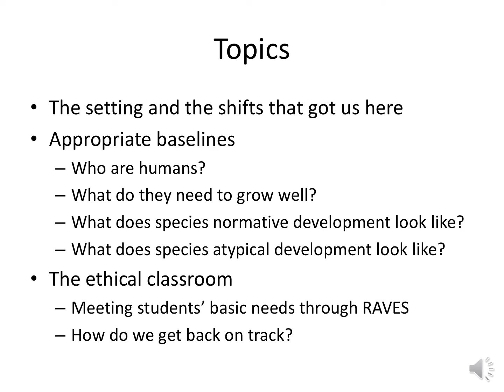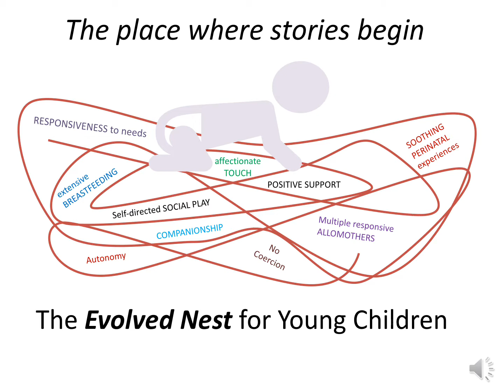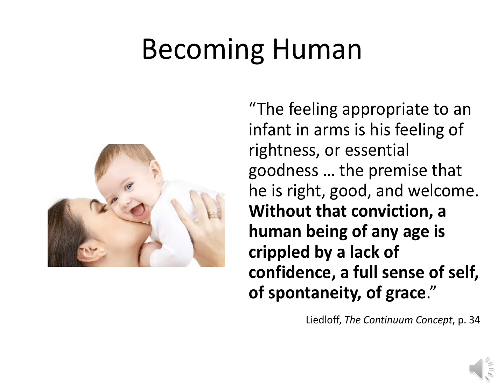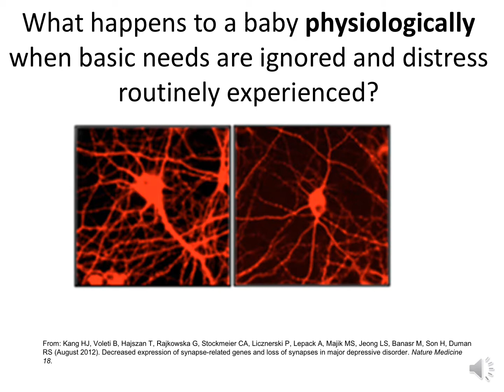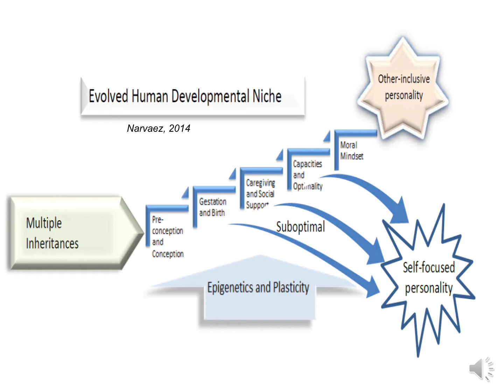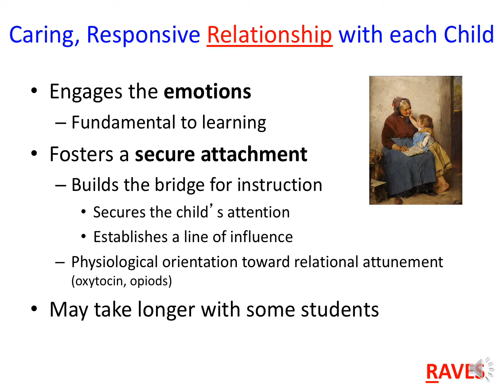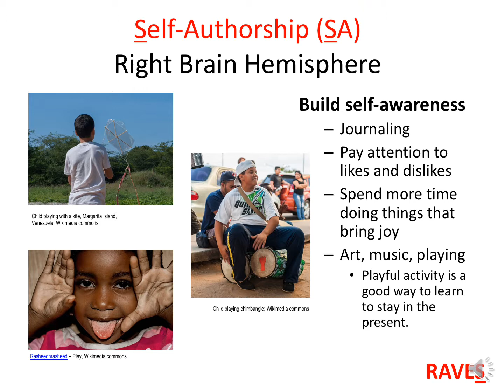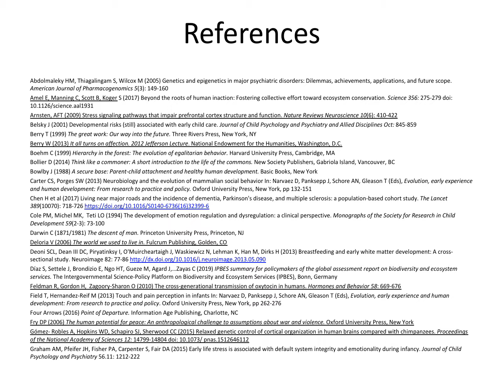Meeting Basic Needs and Getting Kids on Track to Fulfill Their Potential (Attending to Neurobiology)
Meeting Basic Needs & Getting Kids on Track to Fulfill Their Potential

The empirically-derived RAVES DEEP model helps educators and counselors facilitate moral character development through Relationships, Apprenticeship, Village connection, Expertise development and Self-authorship. RAVES provides an intentional, holistic, comprehensive, approach to moral character development that educators at all levels can adopt. Developmental Ecological Ethical Practices (DEEP) model helps revamp the neurobiological underpinnings of the self. DEEP enables participants who missed optimal early care or experienced trauma to foster self-calming, grow sociality, and expand social and ecological imagination. Instruction is informed deeply by evolution, ancient philosophical wisdom and current developmental and learning sciences about what contributes to cultivate human wellbeing. Handouts will be provided and guidebooks from the Minnesota Community Voices and Character Education project will be available.

This session will help participants describe how the five elements of a classroom and school foster student wellbeing (RAVES). apply to their practice the five elements of a classroom and school that foster student wellbeing (RAVES) understand ways that healing of undercared for students can be mitigated through DEEP activities.

Topics

The setting and the shifts that got us here
Appropriate baselines
Who are humans?
What do they need to grow well?
What does species normative development look like?
What does species atypical development look like?
The ethical classroom
Meeting students’ basic needs through RAVES
How do we get back on track?

Human wellbeing in USA on the decline
- Mental illness increasing (in real numbers) (USDHHS)
- Violence and suicide at high rates (CDC)
- US folks under age 50 at a health disadvantage compared to 16 other nations (NRC, 2013)
- US lifespan has shrunk for several years (CDC)
- Child wellbeing ranks near bottom of advanced nations (OECD; UNICEF)

Earth systems are breaking down
- Climate instability; melting of ice caps (IPCC)
- Massive ecological disruption from human activity virtually everywhere (UN Millennial Ecosystem Assessment)
- “Biological annihilation” (PNAS, 2017; IPBES, 2019)